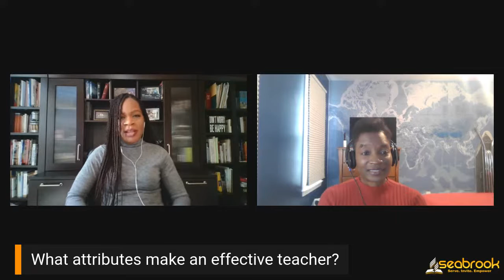Education and Redemption | Jimmy Munoz |Seabrook SDA Church Sabbath School Panel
The Bible tells the story of humankind from God’s perspective.
In the Bible we see how God educated His people and taught them about His grace and His plan to redeem them.

“All Scripture is given by inspiration of God, and is profitable for doctrine, for reproof, for correction, for instruction in righteousness” (2 Timothy 3:16, NKJV).

Serve our neighbors, Invite them into relationship with Jesus Christ… This is the mission of Seabrook Seventh-day Adventist Church, led by Pastor Damein Johnson and based in Seabrook, MD with a new church plant in College Park.
To support this ministry and help us continue to bless more people

Would you like to serve on our panel sometime this quarter?